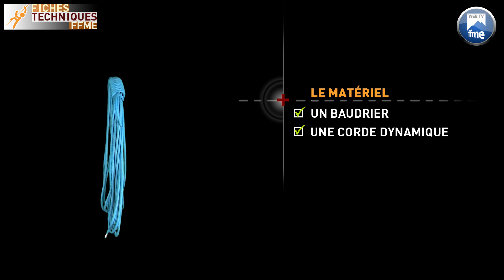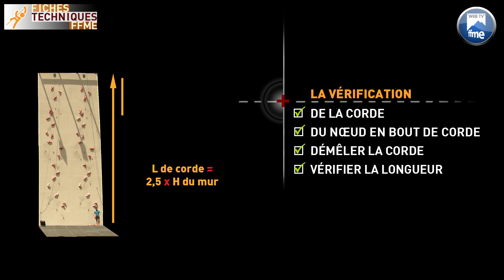Escalade - Fiches Techniques FFME - Assurage en escalade de vitesse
Fiches Techniques FFME - Assurage en escalade de vitesse : En escalade de vitesse, l'assurage se fait uniquement en moulinette. La mise en action nécessite trois acteurs : un grimpeur et deux assureurs. Les assureurs participent à la sécurité du grimpeur. Présentation de la méthode d'assurage pour s'entraîner.